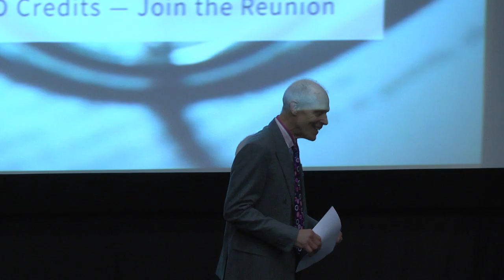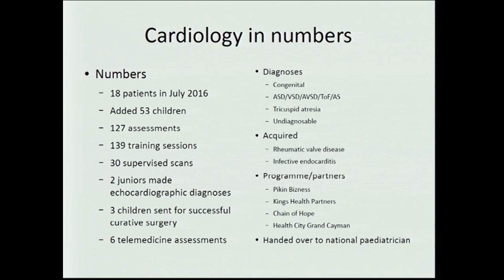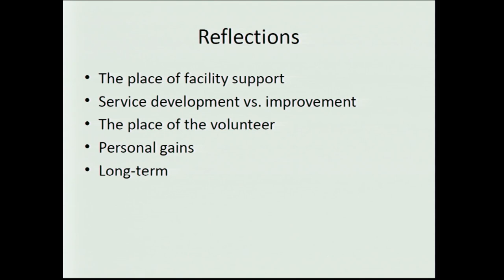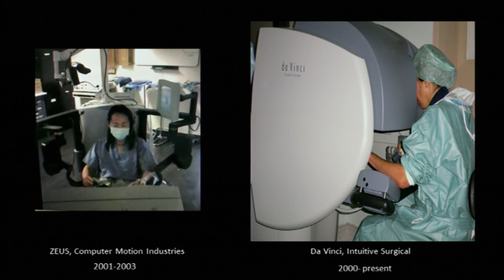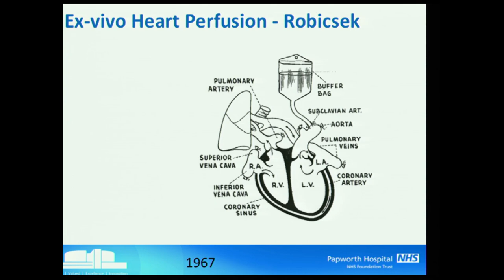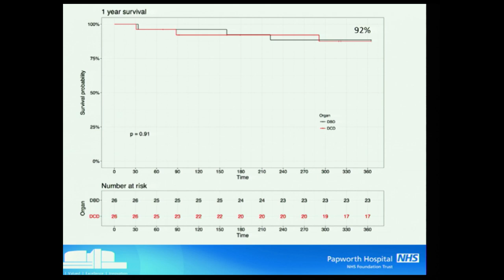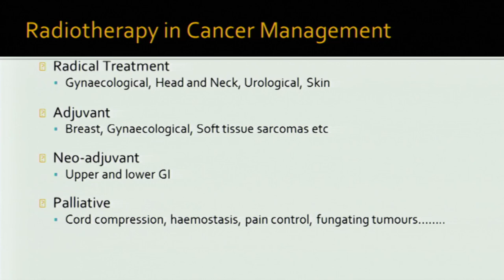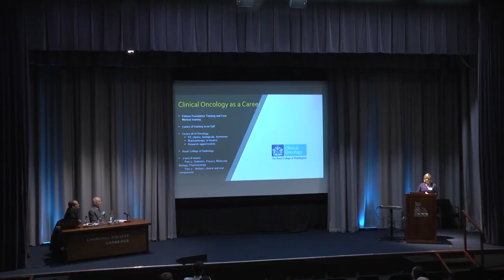Medic and Vet Symposium 4 November 2017 Part 1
On Saturday 4 November, the College welcomed over 75 alumni and students of Medicine and Veterinary Sciences for a special one-day symposium, featuring a series of presentations from Medic/Vet alumni.

Fellows and alumni were also invited to attend dinner together in College after the event. The symposium was held as a reunion and networking opportunity for alumni and students and to raise funds for the Medical & Veterinary Fund. It also provided the perfect opportunity to mark Dr Barry Kingston's retirement as DoS in Medicine following 12 years in the role.

The programme, which was approved by the Royal Colleges of Physicians of the UK, opened with a welcome address by co-chairs Dr Jason Ali and Dr Barry Kingston, and was followed by a series of ten half-hour presentations, providing ample evidence of the breadth and scope of careers in these areas, as well as lunch in College and a post-Symposium drinks reception in the Jock Colville Hall. The fascinating and wide-ranging presentations ranged from development and research in a tertiary children's hospital in Sierra Leone at the height of the Ebola crisis to the growing issues around litigation in life sciences, and a full video recording of the programme is available to view here.

The inspiration for this event was drawn from the Medical and Veterinary Reunion organised by Dr Alan Findlay in 2005, which also acted as a catalyst to launch the Medical and Veterinary Fund used to support the study of medicine and veterinary medicine at college. Part of the booking fee to attend the 2017 Symposium went towards supporting this important Fund and further contributions would be warmly received.

Part 1 includes the following presentations:

Following leads: service development and research in a tertiary children's hospital in Sierra Leone (Dr Andrew McArdle, U02, subspecialist trainee in paediatric infectious diseases, allergy and immunology at St George's Hospital);

Engineering the future of medicine (Susan Lim MD PhD, G85, Co-chair, Global Advisory Council, International Society for Stem Cell Research (ISSCR));

Ex vivo perfusion of donor organ for clinical transplantation (Mr Pedro Catarino, U88, Clinical Director of Transplantation, Papworth Hospital & Consultant cardiac and transplant surgeon);

The evolution of radiotherapy and its role in cancer management (Dr Gemma McCormick, U03, Clinical Oncology Registrar at the Royal Marsden Hospital).